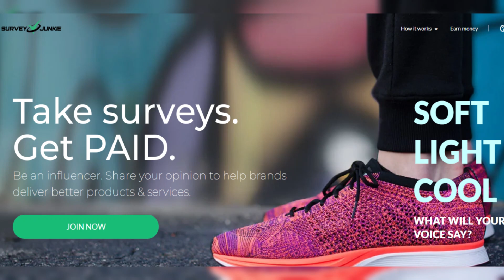From little-known Wild West model to Melbourne's queen bee: how a daring red dress changed Rebecca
From little-known Wild West model to Melbourne's queen bee: how a daring red dress changed Rebecca Judd's life